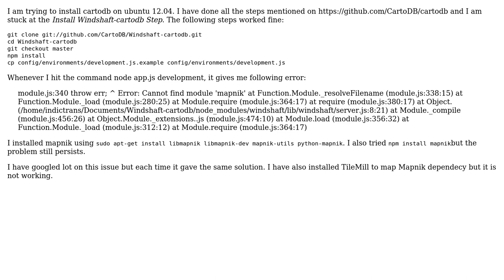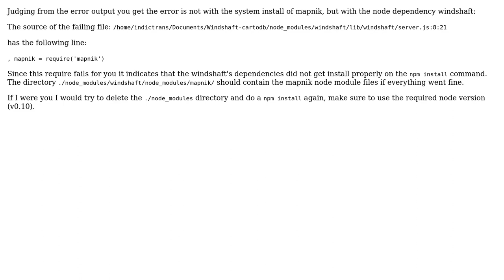GIS: Error in Windshaft-cartodb installation step of CartoDb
With thanks & praise to God, and with thanks to the many people who have made this project possible! | Content (except music & images) licensed under CC BY-SA | Music | Images & others | With thanks to user Nilesh user Nicklas Gummesson user Joseph and the Stack Exchange Network Trademarks are property of their respective owners. You are responsible for your own actions.